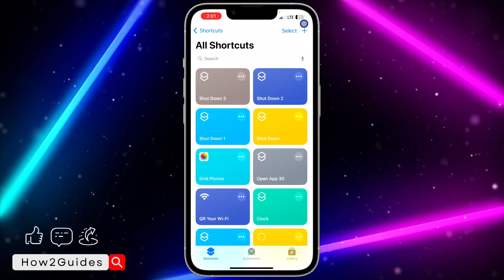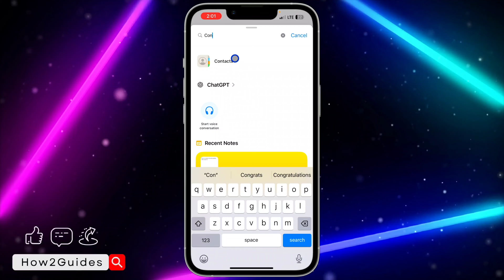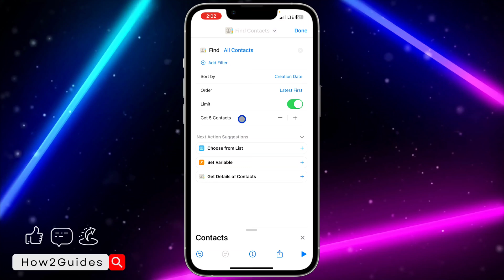How to See Most Recent Saved Contacts on iPhone - Check Recently Added Contact iPhone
Discover how to easily view your most recent saved contacts on iPhone with our step-by-step guide! Whether you're looking to quickly access newly added contacts or want to keep track of your recent connections, this tutorial has you covered. Learn the simple methods to check your recently saved contacts on iPhone and stay organized. Watch now and stay up-to-date with your contacts on your iPhone!